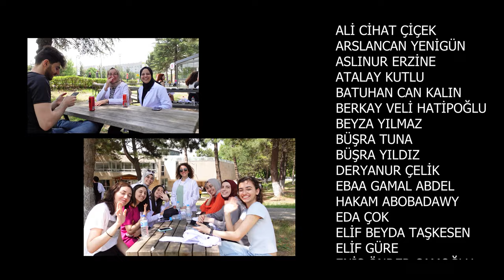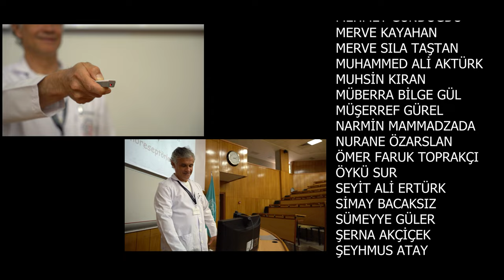Bursa Uludağ Üniversitesi Tıp Fakültesi 48.Dönem 2023 Anı Filmi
Bir ayrıcalıktı Uludağlı olmak. Büyük hayallerle başladığımız bu macerada preklinik engelini aştık derken 4. sınıf stajları, ardından yoğun internlük temposu altında koştur koştur geçen TUS maratonu hepimiz için zor ve yorucuydu. Buna rağmen birlikte birçok harika anı yaratmayı, birçok hayata dokunmayı da başardık. Ve işte şimdi kahkaha ve gözyaşları ile dolu dolu geçen günlerimizin ardından geride kalan anılarımızı sizin için ölümsüzleştirdik. 48. Dönem Mezuniyet kurulu gururla sunar...